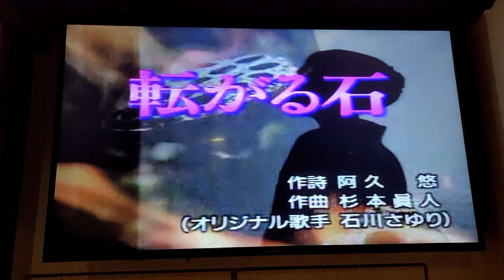趙明川～転ガる石（岩手卡啦OK）